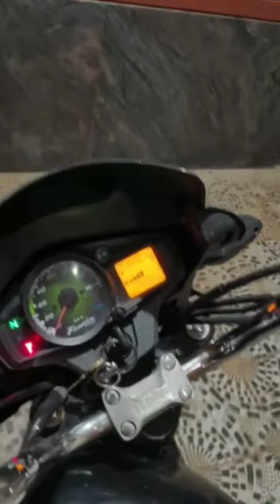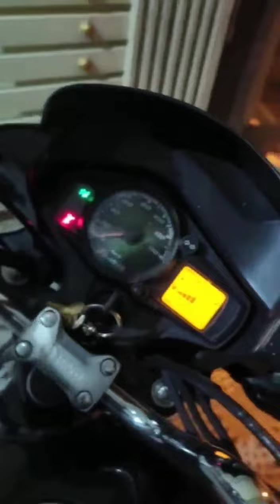My II Vlog vlog bangalore fun| OV's world